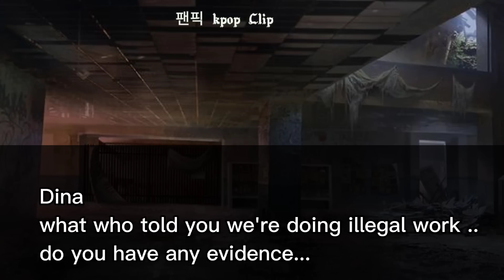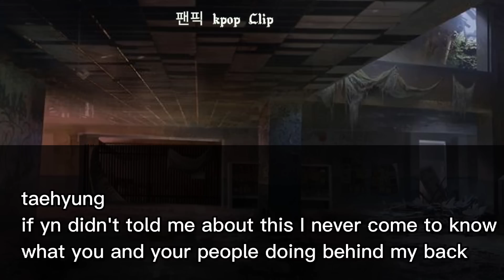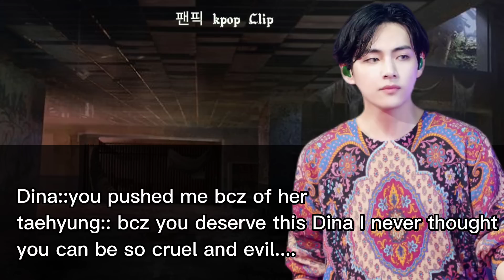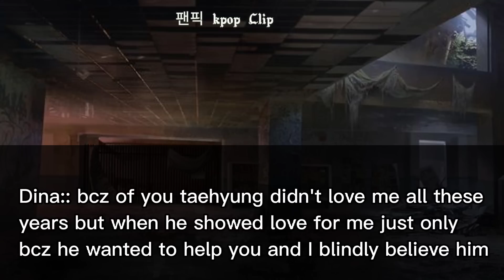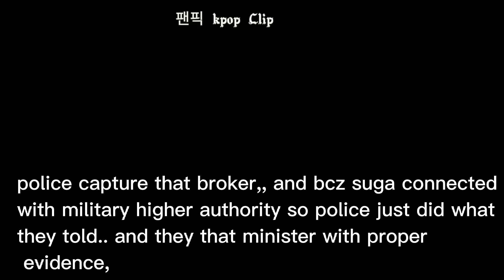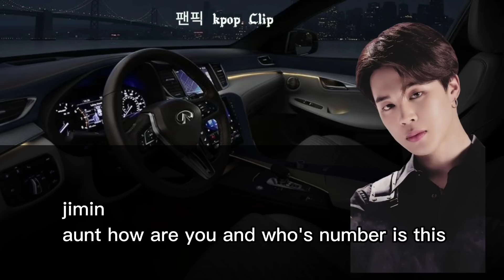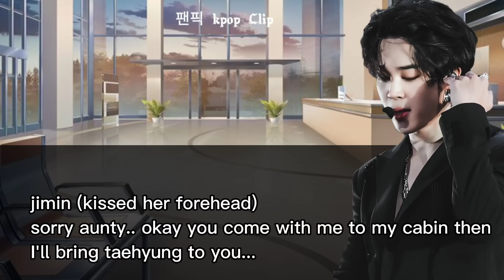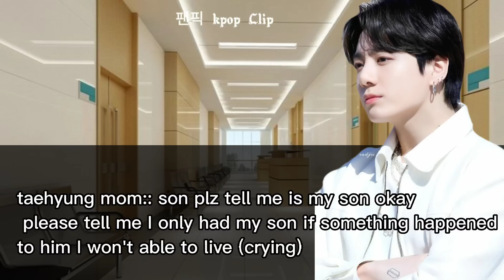if today is my death day then also your death day.. I hate you [ pt-47]